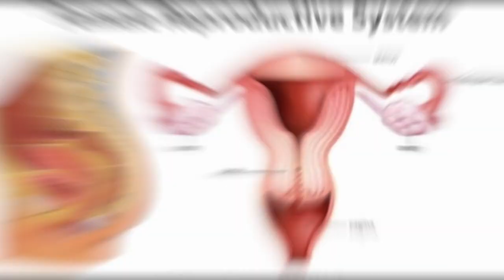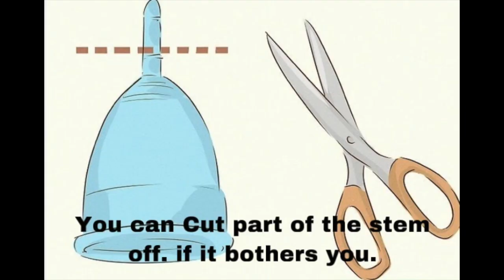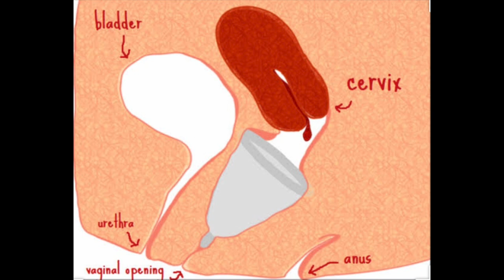How to use a menstrual cup? I TRIED A menstrual cup!! All my experiences... Tibetan youtuber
Hi all,

In this video, I’ll share with you my experience of using the much talked about Menstrual Cup for the first time. It includes all the do's and don'ts plus the correct way of using it for the first time. Watch right now to know more!

Its Benefits!